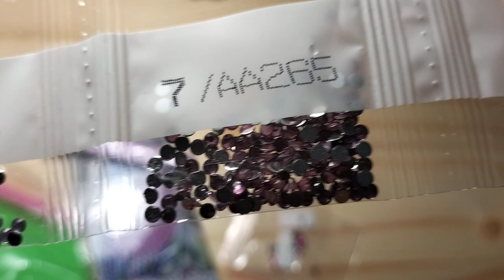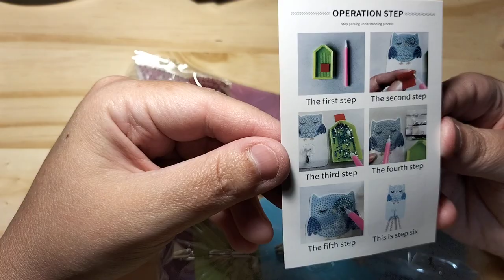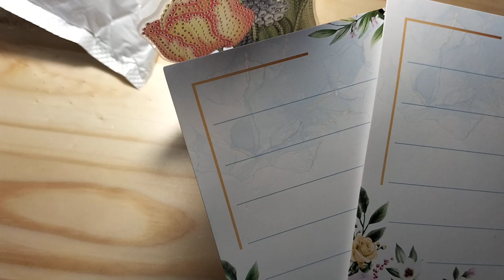méga giga unboxing ,cadeaux de fin d'année 💞💓💕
voici ma selection des produits